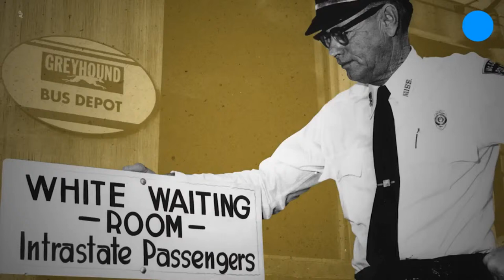A Change is Gonna Come | Seven Days of 1961 | USA TODAY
Examining what the costs of, and will take to continue, the fight for freedom and equality in America with the Smithsonian National Museum of African American History and Culture in Washington, D.C. and USA TODAY. Join us for “A Change is Gonna Come: American Civil Rights Leaders on How to Fight for Freedom."